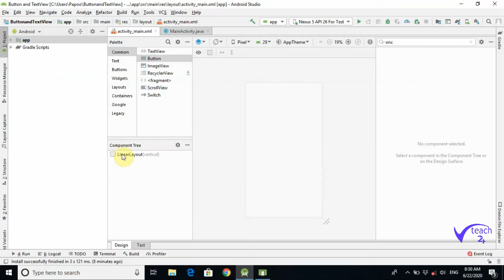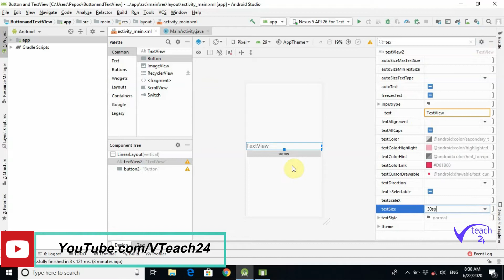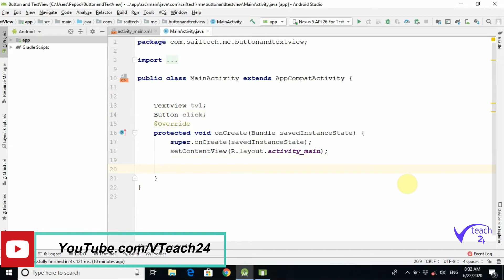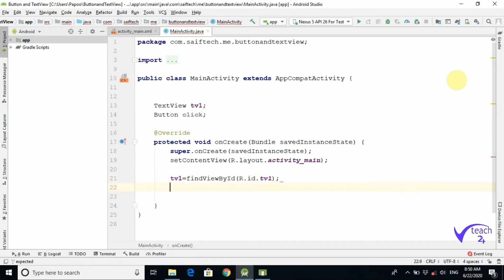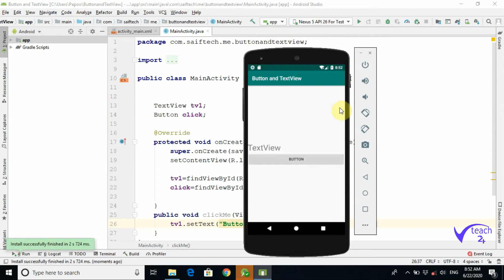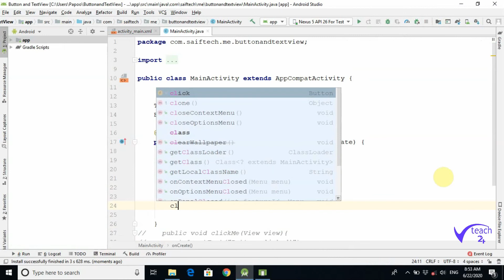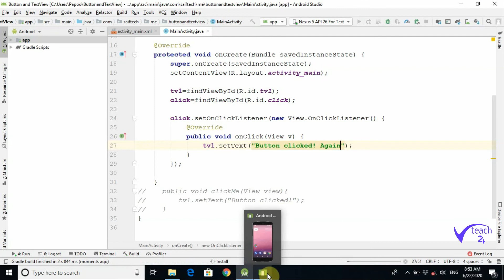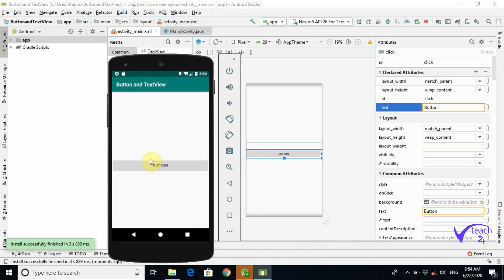How to use Buttons and Textviews | Android application development Urdu/Hindi | VTeach24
This video is for beginners, In this video, we will learn about Buttons and Textviews, use of Buttons and Textviews and we will learn different ways of making Buttons interactive.